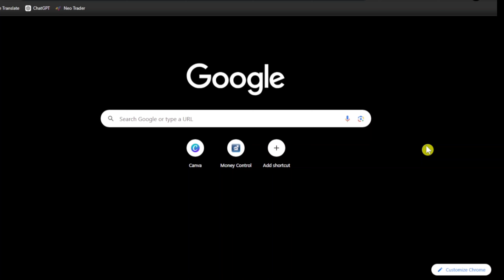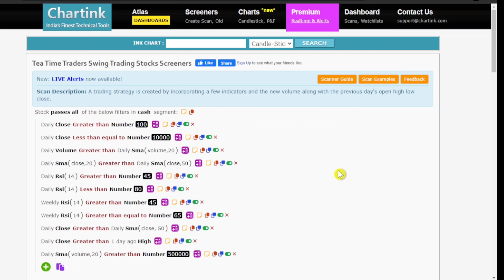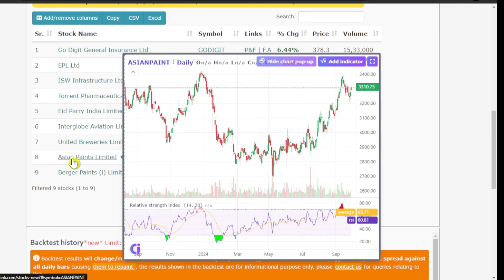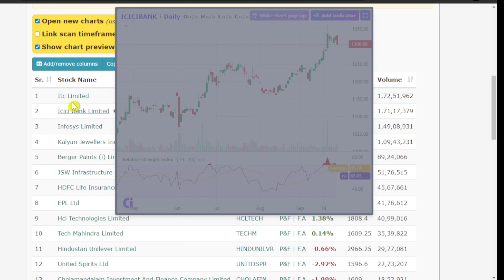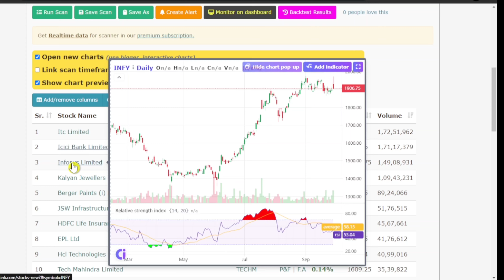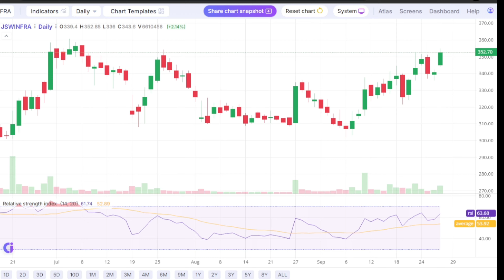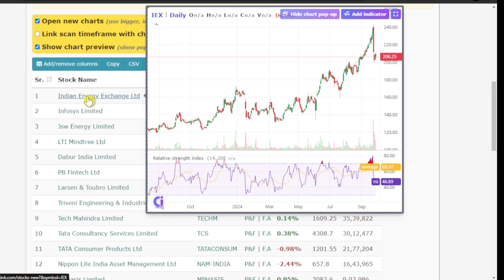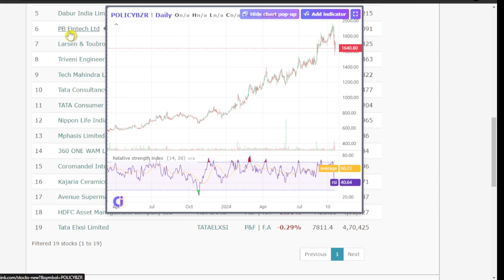How to Select Swing Trading Stocks in 5 Minutes | Swing Trading Stocks Selection Tamil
Discover the best stocks for swing trading using chartink In this video, we go step-by-step through the process of selecting profitable stocks for swing trading. Learn how to analyze charts effectively, spot trading opportunities, and use chartink to its full potential. Whether you're a beginner or an experienced trader, this guide will help enhance your swing trading strategy.

📚 Stock Market Beginner Course with Premium Telegram Membership - Lifetime Free!
💡 Course Details:

1. What is Stock Market (Primary & Secondary Market)
2. IPO Full Details
3. Stock Exchanges and Regulations
4. How to Buy and Sell Stocks in Any Demat Account
5. Charges and Brokerages Details
6. Trading and Investment Types
7. How to Use Broker Apps (Order Pages Explained)
8. Types of Stocks and Securities in India
9. Key Stock Market Participants
10. Stock Market Indices
11. Fundamental Analysis
12. Technical Analysis Basics
13. Investment Strategies
14. Risks in Stock Market.

📊 GET LIFETIME FREE ACCESS TO PAID TELEGRAM CHANNEL
🎯 Master the world of Options Trading with our comprehensive course!